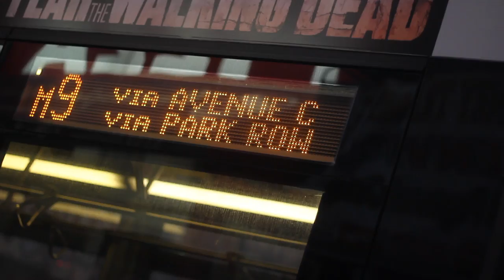Young Matt Ft Ross - Ou Bèl | Filmed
Young Matt Ft Ross - Ou Bèl (Prod. by DaviDor)